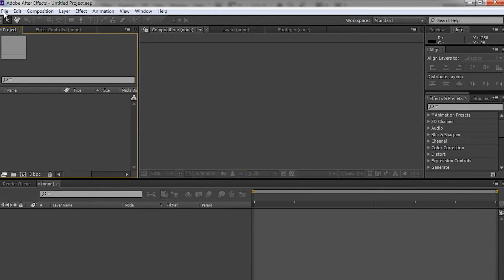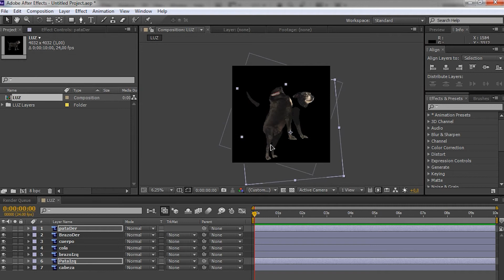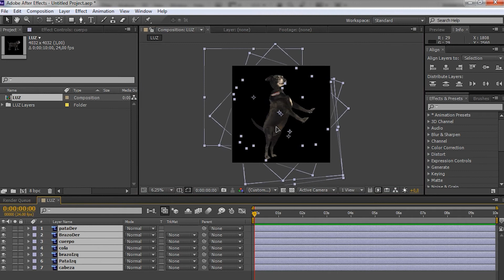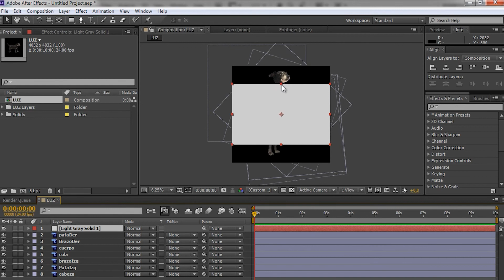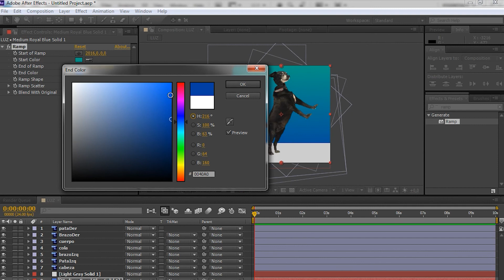Importación a After Effects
Este video hace parte del Tecnólogo Animación digital. Para ver todo el programa de formación te invitamos a estar atento a las fechas de inscripción